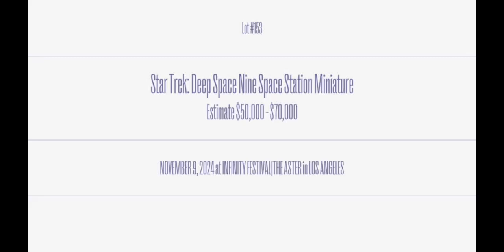Bid Long & Prosper | Lot 153 | Deep Space Nine Model Miniature - Klingon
Julien's Auctions and Wonder.pro AI have teamed up to bring you this exclusive look at Deep Space Nine Model Miniature up for bid in our "Bid Long & Prosper" Star Trek auction – in Klingon!🚀

This original Deep Space Nine Model Miniature is up for bid in the "Bid Long & Prosper" Star Trek LIVE auction at Infinity Festival @xperienceif this Nov. 9th, 10AM PST at @TheAsterLosAngeles!

Wonder.pro's AI Co-producer makes it easy to create stunning videos like this, showcasing the Phaser in all its glory. Don't miss this chance to own a piece of the final frontier! 💫

Register and bid – and this incredible piece of Starfleet history can be yours!